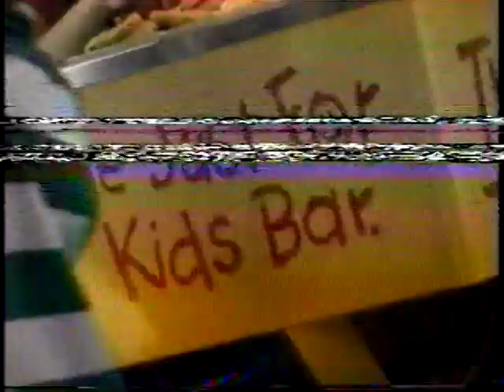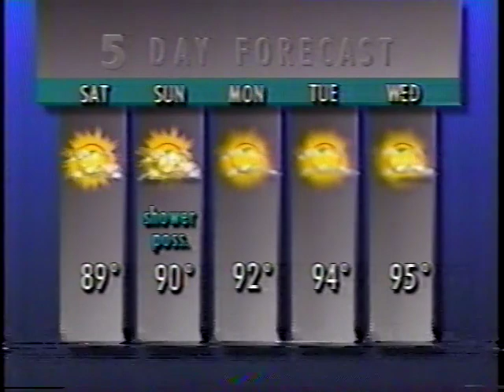WTTG 10 PM News clip (July 23, 1993)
After scenes from a candy exposition featuring Lazer Pop candy and battery-powdered Spin Pop along with a commercial break, this clip from DC's Fox 5 Ten O'Clock News also features tonight's weather forecast with meteorologist Sue Palka, space shuttle Discovery's upcoming launch, and an approval for the National Air and Space Museum Annex at Dulles, before rounding out with most of a commercial for Macy's, well before it had absorbed Hecht's. Norris Jones and Cynthia Steele are at the anchor desk. Sorry for the tracking wear.